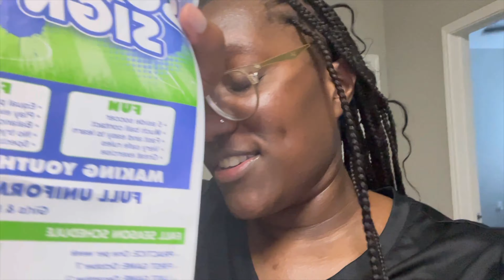FIRST DAY OF SCHOOL 🏫 FOR MY 4th GRADER | MORNING ROUTINE 🌅